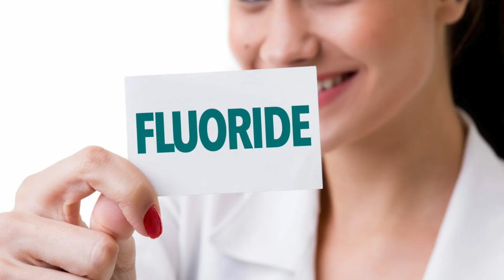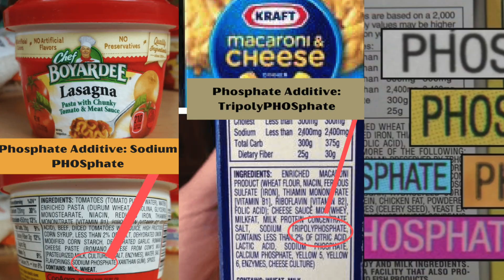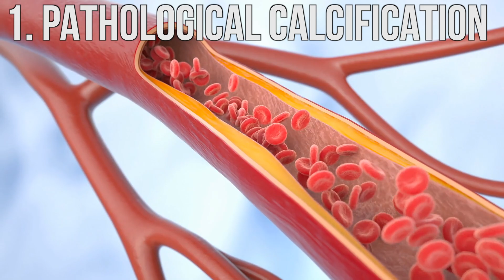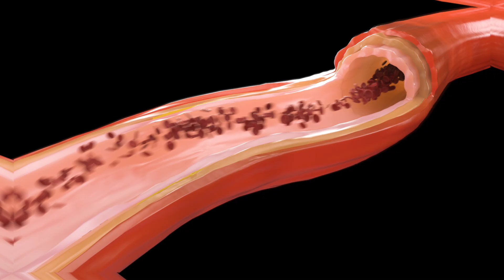57% Of People Have This Problem!!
More than half of the population is deficient in magnesium. Find out about the most dangerous symptom of magnesium deficiency.

0:00 Introduction: Magnesium benefits
0:28 What causes magnesium deficiency
1:33 Symptoms of magnesium deficiency
2:16 The most dangerous magnesium deficiency symptom

In this video, we’re going to talk about the most dangerous symptom of magnesium deficiency. Magnesium is involved in over 300 biochemical reactions. It’s important for energy production, the transmission of nerve impulses, and it allows your muscles to relax.

Magnesium deficiency can occur if you’re not getting enough magnesium from your diet or if you’re consuming processed foods, carbohydrates, or alcohol. Gut inflammation, phytates, fluoride, phosphates, and soft water interfere with magnesium absorption.

Signs of a magnesium deficiency include the following:
12. Muscle cramping
11. Loss of appetite
10. Nystagmus
9. Fatigue
8. High blood pressure
7. Abnormal heart rhythm
6. Low vitamin D
5. Potassium deficiency
4. Migraines
3. Blood sugar issues
2. High levels of cortisol
1. Pathological calcification

Pathological calcification is the most dangerous symptom of magnesium deficiency. Magnesium stops calcium buildup in your cells. If there’s too much calcium in the cell, it will self-destruct. Magnesium also helps prevent oxidative stress from occurring in the mitochondria.

Calcium buildup can lead to several problems, including heart attack, neuroinflammation in the brain, and inflammation in other parts of the body. Magnesium, vitamin K2, zinc, vitamin D, and boron may help prevent calcification of the soft tissues.

I hope this increases your awareness about the symptoms of magnesium deficiency.